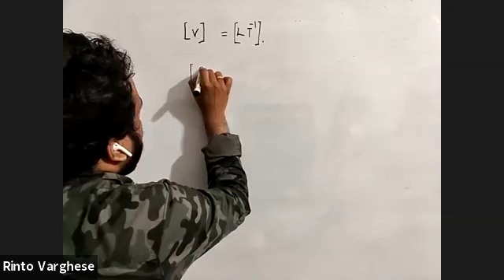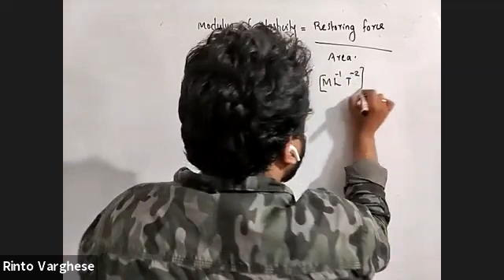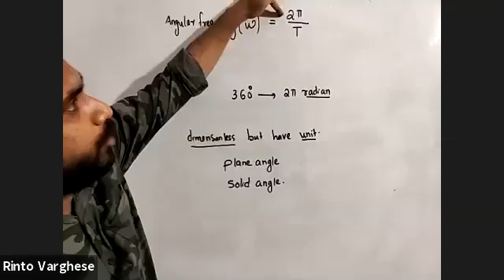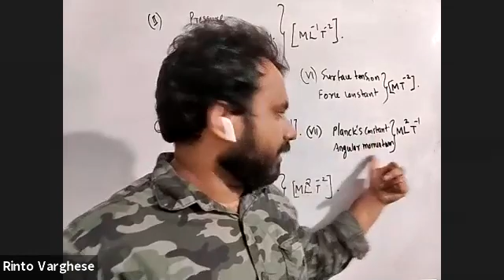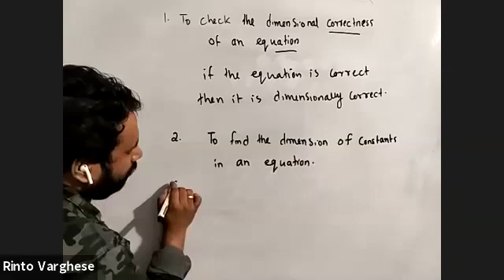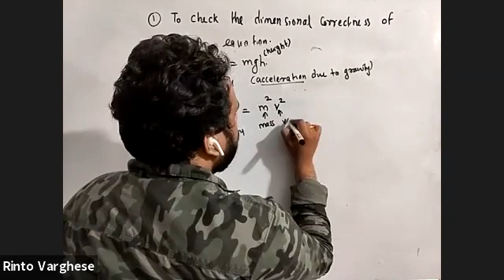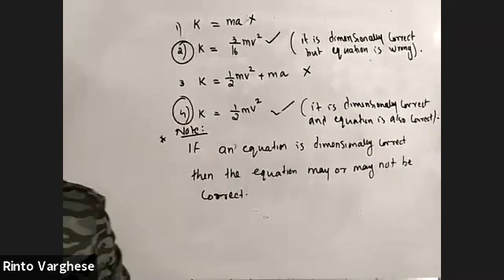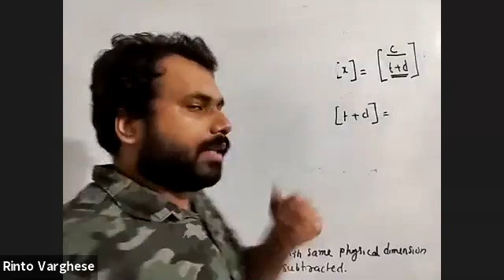+1 Physics units and measurements part 5 Rinto Sir, 30 9 2021